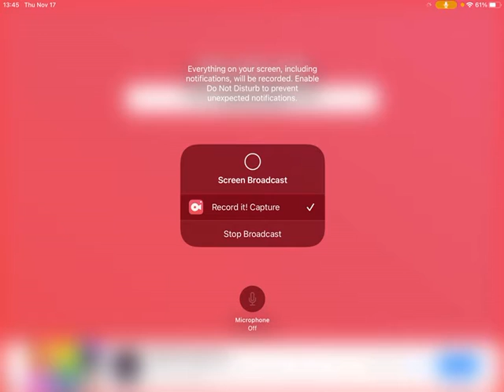Verbal Abuse is okay with me